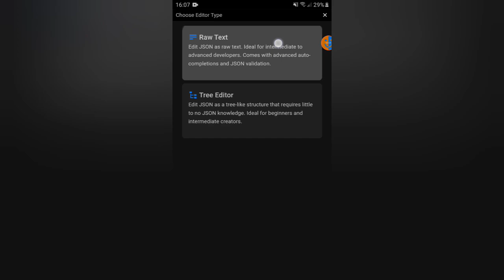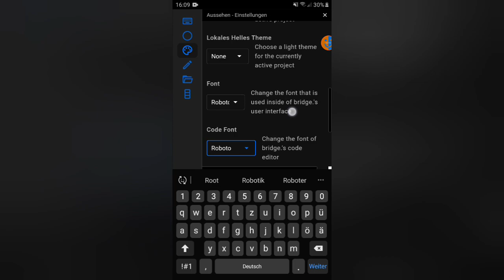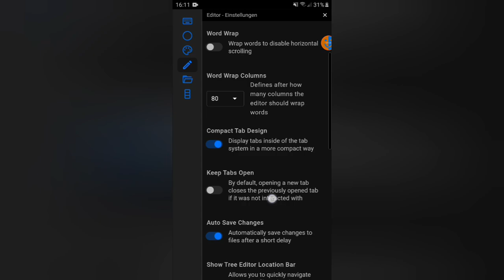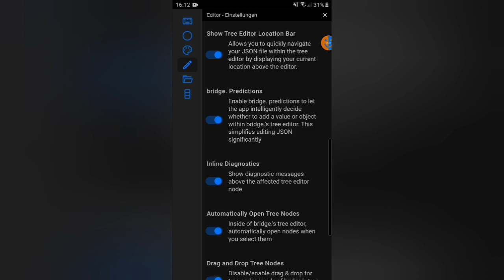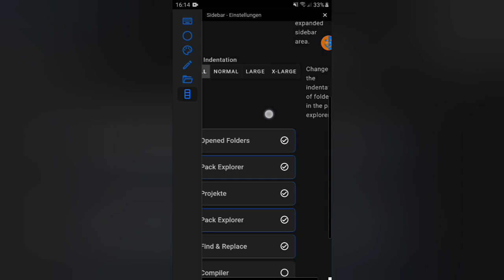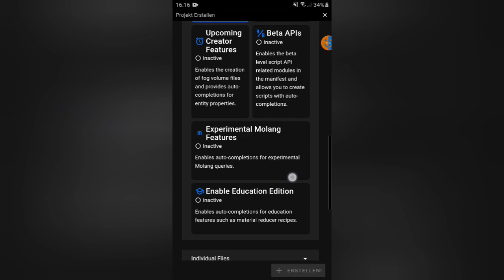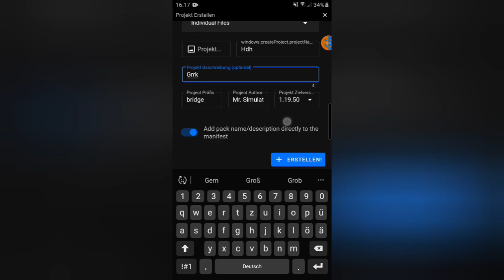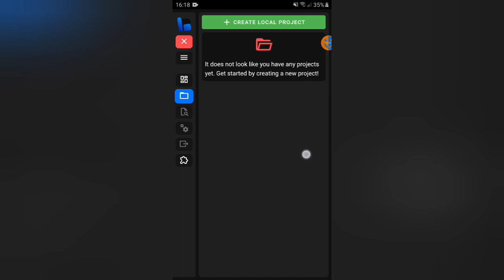Setup für Bridge. V2 | MCBE Addon Erstellung #3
Speicherorte:
- Android: Android/data/com.mojang.minecraftpe/files/games/com.mojang
- IOS: (Apps, My Device, My iPhone, My iPad)/Minecraft/Documents/games/com.mojang/
- Windows: C:\Users\%NAME%\AppData\Local\Packages\Microsoft.MinecraftUWP_8wekyb3d8bbwe\LocalState\games\com.mojang